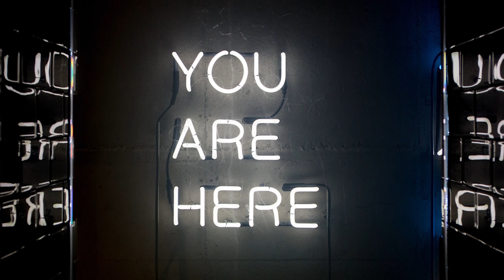Don’t Get Lost in Logic!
What are some of the biggest leadership challenges for CEOs and founders of startups? The answers may surprise you!

Don’t Get Lost in Logic – Let Creativity Soar!

In a recent interview with my good friend Alisa Cohn, entrepreneurial coach, I asked her for her thoughts on the biggest leadership challenges for CEOs and founders of startups. Alisa, voted one of Boston’s Top 10 coaches by Women’s Business, executive coach and Marshall Goldsmith 100 Coach, taught me quite a bit! Below are learnings from our conversation that I think will help you too.
Marshall: I’ve found that one of the problems with people who have been educated in engineering and math is that they get “lost in logic.” In fact this was my education, so I know it’s true! We can go through life trying to make everything rational and logical and we’re always disappointed when it isn’t. This is one of the classic problems I’ve found in working with people like this.

Another behavioral challenge that many entrepreneurs have is having to win all the time and always wanting to be right.

One of the greatest leaders I know, who started his career as an engineer, taught me what he’d learned about leadership and letting go of wanting to be right and winning all the time in a simple phrase: “For the great achiever, it’s all about me; for the great leader, it’s all about them.”

Alisa, what in your experience is one of the biggest challenges for founders and start up leaders?

Alisa: I believe it starts with hiring the right people who are at the phase where the leader can let go. You can say “let go,” but you have to have the people around you who can pick it up one you do. For this reason, you’ve got to really think about who you want to bring into the organization.

Can they handle the responsibility you want to give them?
Then, give it to them and let go. This is difficult for entrepreneurs for a few reasons:

1) They are experts in the product or service they’re building.
2) The project is “their baby”.
3) They may never have been a leader before, so they may not yet understand that success is about how much you can empower others, not how much you can do yourself.

Marshall: Right! And, there is also the challenge that leaders’ suggestions become orders. I learned this from the former CEO of GlaxoSmithKline, J.P. Garnier. He said, “My suggestions become orders. If the suggestions are smart, they’re orders. If they’re stupid, they’re orders. If I want them to be orders, they are orders. And, if I don’t want them to be orders, they are orders anyway.”

This is a tough lesson for new entrepreneurial leaders whose suggestions are likely going to become orders even if they don’t want them to. I caution them to be careful even when saying things like, “Have you thought of this? or Have you tried that?” Because even if they don’t mean it as an order, it becomes one.

Alisa: Yes, and then they will do exactly what you told them to do. Perhaps you didn't quite mean it that way, but it doesn't really matter because they're going to go do it that way. And you've taken away their responsibility for thinking for themselves.

Now, you’re not training and empowering your people or empowering them and creating a culture where they think for themselves. What you’re doing now is creating a culture where people do just what you tell them to do. Not only do you lose creativity and innovation, you also become solely responsible for every success or failure the company has because everyone is just doing what you told them to do! This is definitely not a good place for any leader and in today’s environment can quickly lead to the demise of a company that could otherwise have been very successful.